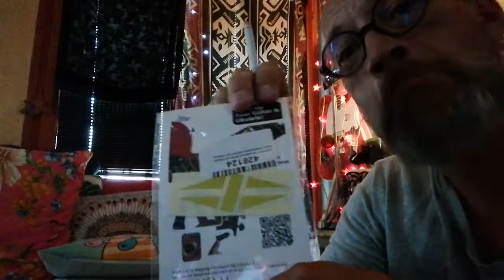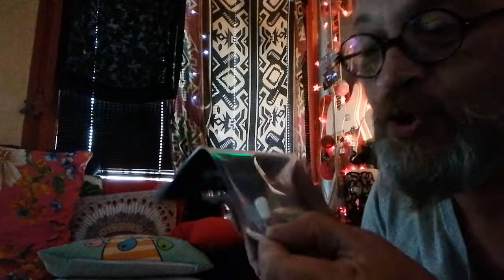retaper une guitare de plus de 30 ans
Salut à tous et toute, aujourd'hui jme lance dans la rénovation d'une hondo2, je vous fais l'inventaire du matériel acheter